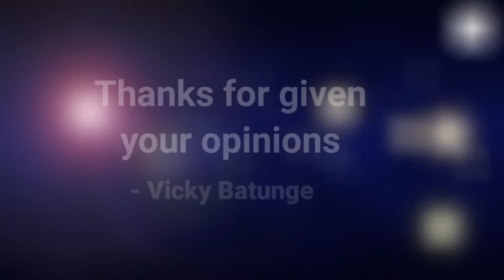Aaj Ki Party | Mika Singh Pritam | Bajrangi Bhaijaan | Dance Performance | Hitansha Parakh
Presenting 'Aaj Ki Party' FULL VIDEO Song in the voice of Mika Singh from Salman Khan's starrer movie Bajrangi Bhaijaan exclusively on T-Series.

Set it as Caller Tune sms BBJN To 54646

SONG: AAJ KI PARTY
SINGER: MIKA SINGH
MUSIC DIRECTOR: PRITAM
LYRICS: SHABBIR AHMED
MUSIC LABEL: T-SERIES
MIXED AND MASTERED: ERIC PILLAI (FUTURE SOUND OF BOMBAY)
DISTRIBUTED WORLDWIDE by: EROS INTERNATIONAL
RELEASING: EID 2015

Choreographed by - Vicky Batunge
Location - Natraj Dance Studio, Dondaicha
We hope u will like it. Show some Love.

About Channel :-
You Can Learn Here And Perform On You Function Like Wedding Sangeet Sandhya & annual Function Party's Event etc. So Please Do Subscribe and stay connected with us Thank You For Watching
नटराज डान्स स्टुडिओ की अधिक जानकारी के लिए निचे दिए गए लिंक पर क्लिक करें डान्स देखने के लिए यहां क्लिक करे Instagram के लिए यहा क्लिक करें